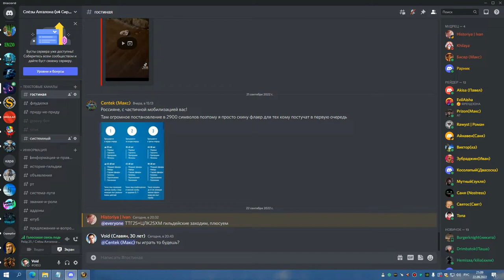1я часть ТТГ 25 БДК 22 09 22